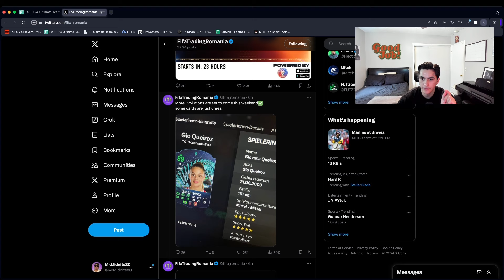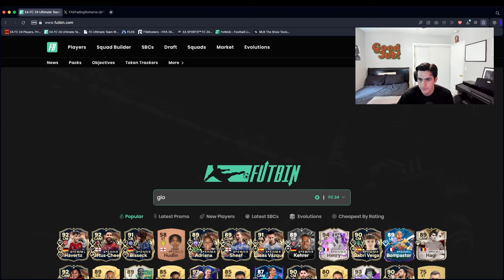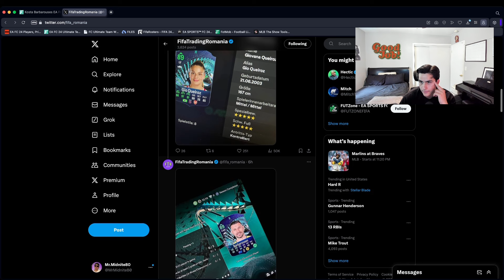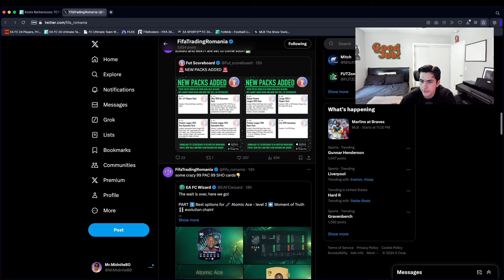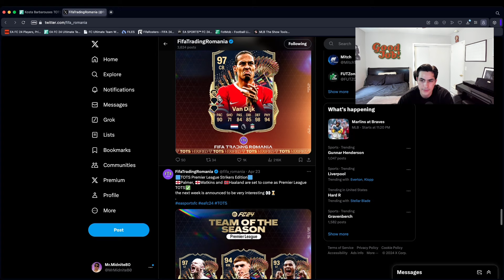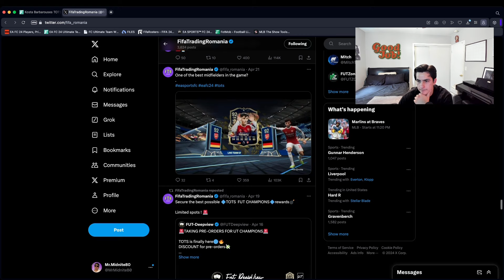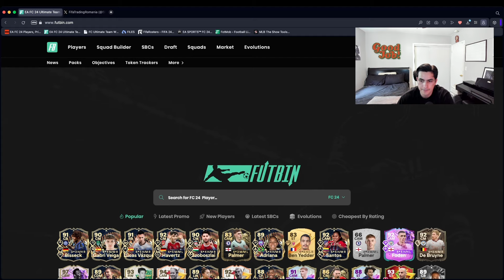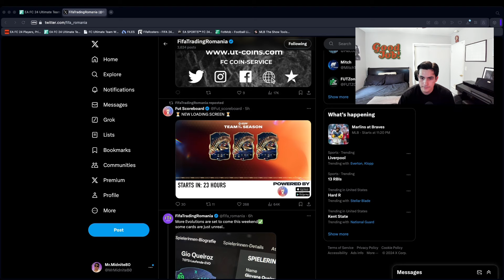PREM TOTS? & INSANE NEW EVO Dropping Tommorrow!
PREM TOTS? & INSANE NEW EVO DROPPING TOMORROW!

fc 24, fc24, ultimate team, mrmidnite, 6pm content, fc24 gameplay, fifa 24, fifa 24 ultimate team, fc 24 gameplay, fc 24 packs, fc 24 evolutions, fc24 leaks, fc 24 toty, fc24 pack opening, fc 24 champs, fc 24 champs rewards